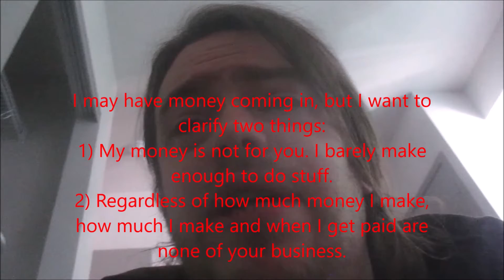I'm Quitting YouTube For Good! (22 September 2021) Vlog MN